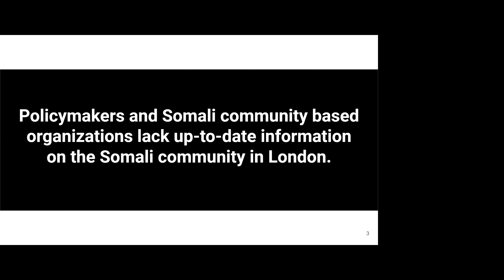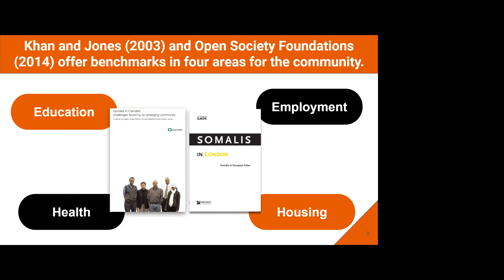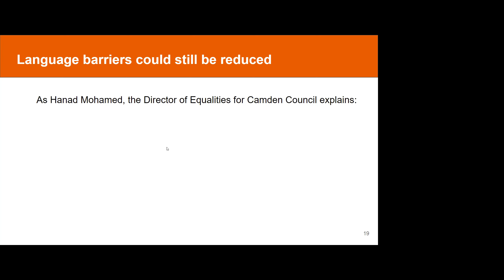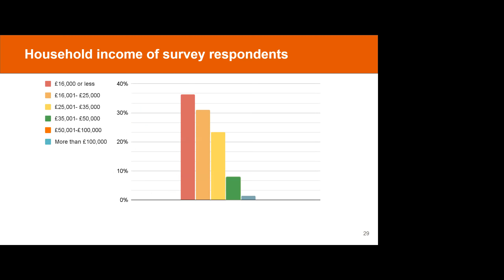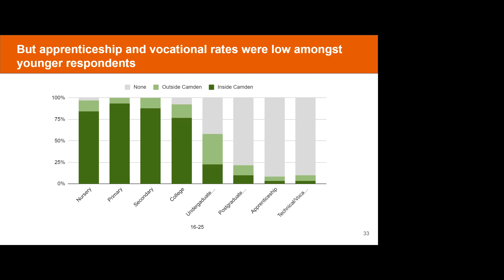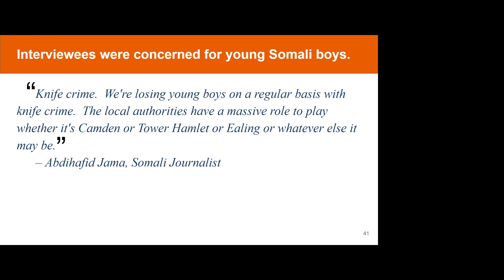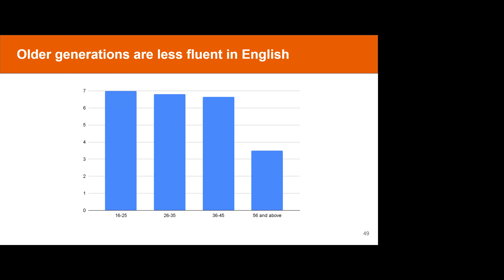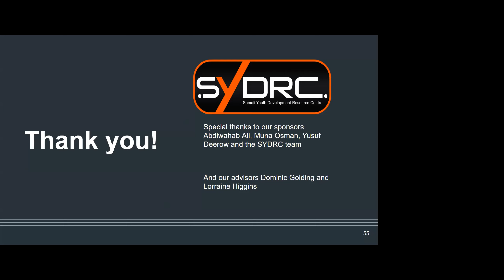A research into Camden's Somali Community in 2022